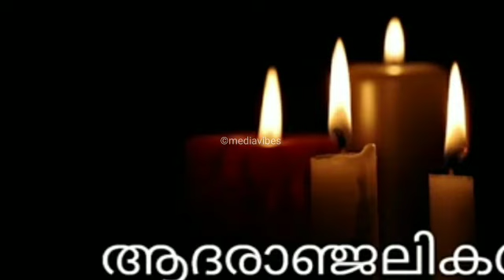കുഴഞ്ഞു വീണ് പ്രിയ താരം സുധീർ അന്തരിച്ചു 😰കണ്ണീരോടെ താരലോകം 😰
പ്രിയ നടൻ സലിം അന്തരിച്ചു 😰പ്രധാനമന്ത്രി അനുശോചിച്ചു😰actor

cricket hero player salim durani passed away

കരൾ മാറ്റി വെക്കും മുമ്പ് പ്രിയ നടൻ യാത്രയായി 😰കണ്ണീരോടെ സിനിമാ മേഖല / malayalam trending film news

കരൾ രോഗം പ്രിയ താരം വിട വാങ്ങി 😰⛔️Malayalam Trending FilmNews

പ്രിയ നടൻ വിട വാങ്ങി 😰

⛔️Malayalam Trending FilmNews

Malayalam Trending Viral News/MalayalamFilm News/Malayalam Actor sreenivasan film news media vibes

പ്രിയ നടൻ വിട വാങ്ങി 😰⛔️Malayalam Trending FilmNews